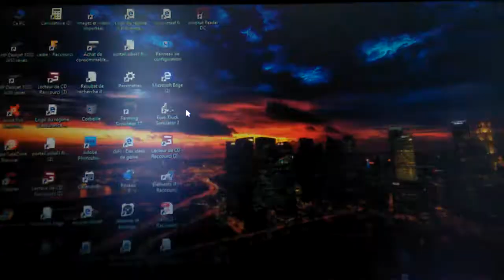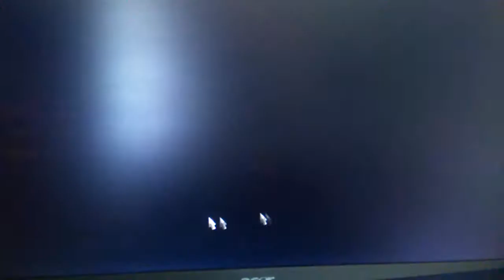31 vidéo sur ets 2